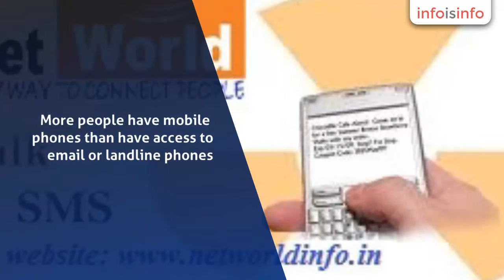Bulk Sms in Ferrargunj - Bulk Sms Coimbatore - InfoIsInfo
Bulk Sms Coimbatore, Bulk Sms in Ferrargunj.

Bulk Sms Coimbatore Ct.+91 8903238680 Leading Bulk SMS, Bulk Voice Call, Short Code Sms, Bulk sms Modem, Bulk Email, Android Sms, Missed Call Alerts, 3G Huawei Modem, 3G Data Card,3G Router, Bulk sms and Email Database,3G Modem Unlocked, all India 100% Best Service.

More people have mobile phones than have access to email or landline phones. Every mobile phone supports the use of text messaging. All mobile phone users are comfortable using this technology because it is simple and easy to understand. This makes wholesale SMS the perfect medium to use for communication with customers. There are also no demographical or geographical restrictions.

NET WORLD is
Technology solution providing company in Coimbatore and all Over Tamilnadu
established with a Mission and vision to serve its customer with Quality Online
Marketing Services, Bulk Sms, 3G Modem, 3G Router, 3G Data Card Unlock, Web
designing services as per the customer requirement. We provide Bulk SMS in
Coimbatore and across India to corporate, consumer markets and also for end
users. NET WORLD aims to give effective online marketing solution to corporate,
financial services, Insurance, Retail outlets, Educational Institutions and
universities, Stock brokers, Jewellery, Medias and small business enterprises
with corporate brands with a great focus on rendering a quality output with a
focused purpose. We primarily focus to provide Transactional and PROMOSIONAL Bulk
SMS in Tamilnadu for all retail Companies to
reduce communication cost.

Bulk
sms Provider For Colleges, Schools, Banks, Hospitals, Insurance Sector,
Jewellery Shops, Pawn Brokers, Couriers, Stock Brokers, Automobile Industry,
Astrologers, Airlines, Car Resellers, Blood Banks, Clubs, Tours Travels,
Distributors, Chit Funds, Hotels, Super Markets, Associations, Real Estate,
Marriage Bureau, Mobile Phone Shops, Beauty Parlours, Book Stores, Mutual Fund
Indus, HR Consultants, Showrooms, Computer Dealers, Software Developers, API
Code Provider, Educational Institute, Election, Builders, Call Taxi, Short Code
SMS Provider, Database Server Provider, Event Management, Marketing Agencies,
Textiles.